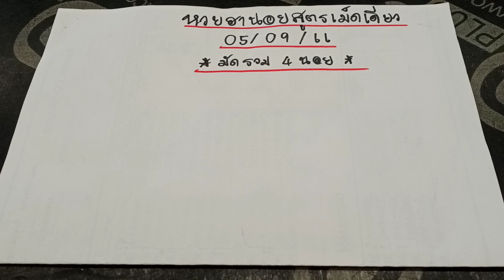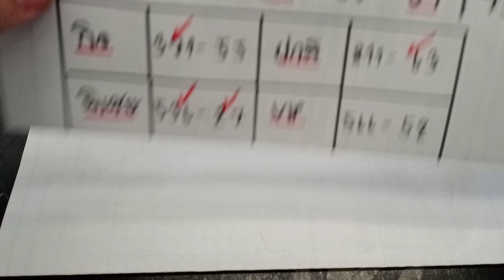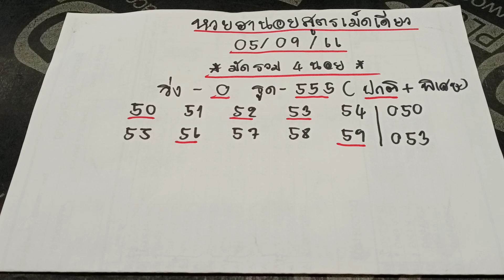🇻🇳หวยฮานอยวันนี้ แนวทางหวยฮานอยวันนี้ สูตรเม็ดเดียว งวดวันที่05/09/66